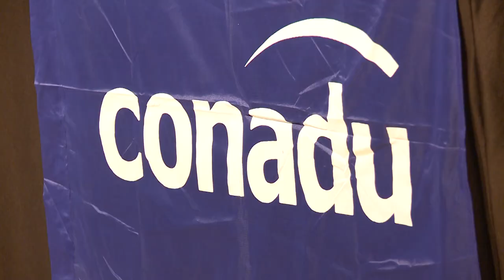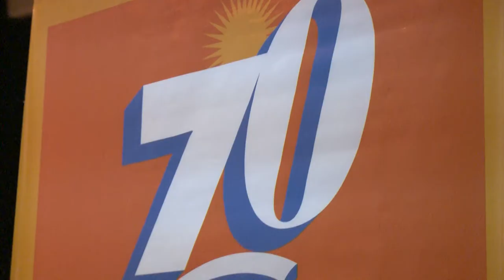Congreso Extraordinario de CONADU en la UNAJ